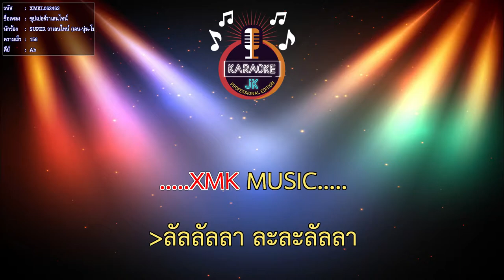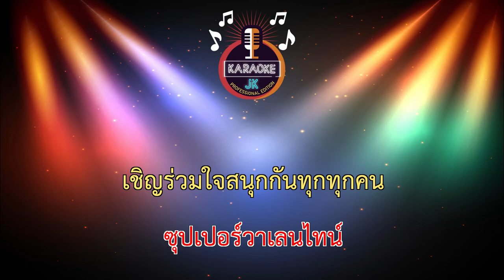ซุปเปอร์วาเลนไทน์ (156-Ab) - SUPER วาเลนไทน์ (เจน-นุ่น-โบว์)【 Cover By คาราโอเกะดนตรีสด 】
เพลง  : ซุปเปอร์วาเลนไทน์
อัลบั้ม : SUPER วาเลนไทน์
ศิลปิน : SUPER วาเลนไทน์